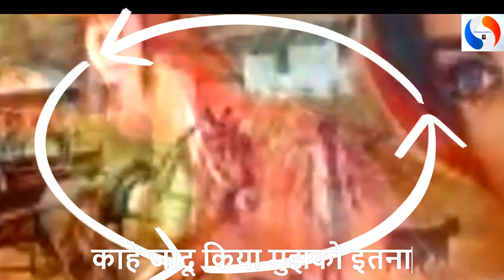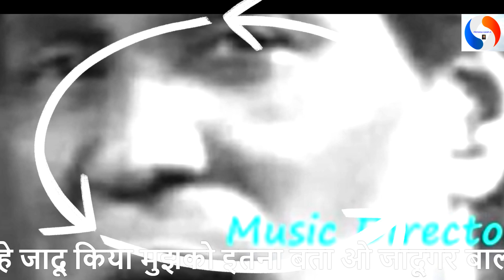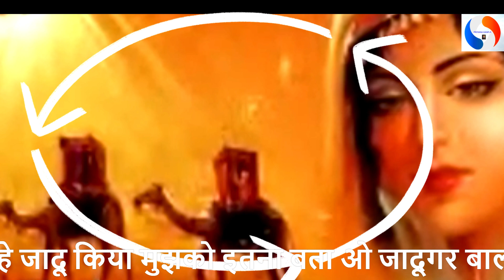Kahe Jadu Kiya Mujhko Itna Bata | Shamshad Begum and AmirbaiKarnataki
Kahe Jaadu Kiya Mujhko Itana Bata Jadugar Balama | Shamshad Begum and AmirbaiKarnataki | @preranakanpur

Song : Kahe Jaadu Kiya Mujhko Itana Bata Jadugar Balama...

Movie: Naghma,1953, Singers : Shamshad Begum And Anirbaikarnataki, Lyricist : Nakshab, Music Director: Nashad, Cast : Ashok Kumar, Murad, Nadira, Om Prakash, Rupmala, Murad, Qamar, Lotan, Ziraab, Producer /Director : Nakshab, There Are Two Versions Of The Song, But The Version Sung By Shamshad Begum In Included In The Film.. Both Versions Are Equally Good And Memorable.. Lyrics:- (Kahe Jaadu Kiya Aa Aa Aa Kahe Jaadu Kiya Mujhko Itana Bata Jadugar Balama Ho O Jadugar Balama - (2) Mujhko Apanee Khabar Hai Na Dil Ka Pata, Jadugar Balama Ho O Jadugar Balama - (2) Kyon Najar Se Na Abb Tak Najar Mil Sakee Hoo Na Najar Mil Sakee Dil Ke Parde Hee Parde Me Bijalee Giree, Aisee Bijalee Giree Hosh Udane Lage, Tur Jalne Laga, Jadugar Balama Hoo Jadugar Balama - (2) Phir Wohee Dhun Suna, Phir Wohee Git Ga Hooo Phir Wohee Git Ga Aisa Naghama Tha Sine Se Dil Khinch Gaya, Haye Dil Khinch Gaya Mujhko Tadapa Ne Wale Ho Tera Bhala, Jadugar Balma Hoo Jadugar Balama - (2)

P L E A S E  S U B S C R I BE  O U R  C H A N N E L .. AND LIKE , SHARE AND COMMENT ON THE VIDEOs…..